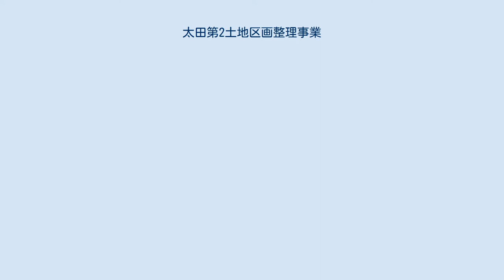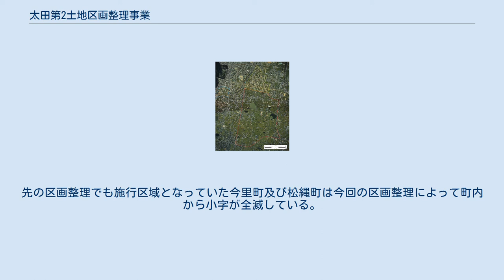太田第2土地区画整理事業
高松市中心部南端から南部郊外にかけての航空写真に区画整理事業の境界を重ねたもの。
左上が栗林公園。
撮影時の1980年時点で太田第2土地区画整理事業（ ）は事業開始前の農村地帯が広がっている。
隣接する太田第1土地区画整理事業（ ）は事業中、南部第1土地区画整理事業（ ）は事業完了間近で大部分の基盤整備が完了している。
国土交通省 国土画像情報（カラー空中写真）を基に作成 太田第2土地区画整理事業（おおただいにとちくかくせいりじぎょう）は香川県高松市で施行された土地区画整理事業である。
事業主体は高松市。
施工区域は大部分が太田地区にあたり、先行事業の太田第1土地区画整理事業に対して第2地区と呼ばれる。
 正式名称は高松広域都市計画事業太田第2土地区画整理事業で、施行区域は高松市今里町、松縄町、伏石町、木太町、林町、太田下町及び多肥下町の各一部である。
その施行面積は3,603,399.77m2（約360.3ha）、事業費は640億2600万円で、土地区画整理事業としては全国最大規模である（全国の土地区画整理事業の平均的な施行面積は約34ha）。
 施行区域は高松市中心部の南に位置する郊外地域で、1980年代頃の事業開始当時は田園地帯であったが、市街地に隣接していることから近い将来、都市化によるスプロールが予想される地域であった。
そのため「無秩序な開発によるスプロール現象を防ぎ、街路・公園・上下水道等の整備を含む計画的な都市基盤整備を図る」ことを目的として高松市が事業主体となり1987年（昭和62年）2月20日にこの事業が始まった。
 この区画整理の進行により高松市南部の郊外地域に広大な都市空間が生み出され、そこに人口が流入し宅地化が進み、幹線道路沿いにはロードサイド店舗が立地するなど高松市における郊外化を大きく進行させた。
加えて、施行区域内に鉄道駅は存在せず、公共交通機関は一部地域を走るバスのみであることから、地区内外への移動手段は専ら自家用車に依存せざるを得ない環境にあり、高松都市圏におけるモータリゼーションを一層進めた。
事業の完成が近づいた2000年代になるとそれらの現象はピークを迎えたが、それに伴う中心市街地の空洞化が深刻な問題として認識され始め、市街地では民間が主導となった高松丸亀町商店街再開発が行われたり、高松市が総合計画にコンパクトシティの方針を明示するなどこの事業の完了を機に郊外化をこれ以上進めない動きが起こっている。
 区画整理に伴い整備された主な道路としては国道11号高松東バイパス（さぬき夢街道）、レインボーロード（高松市道上福岡多肥下町線）、サン・フラワー通り（高松市道朝日町仏生山線）や高松市道木太鬼無線などがあり、いずれも高松市中部の幹線道路網を構成する主要道路となっている。
 中でもレインボーロードはこの区画整理地域全体のシンボル道路に位置付けられており、幅員11mの広い歩道部分は「光のプロムナード」「水のプロムナード」「花のプロムナード」「風のプロムナード」のゾーンに分けられ、それぞれテーマに沿ったモニュメントや噴水が配置されているなど、特徴的で個性的な空間を形成している。
 事業区域内の住所は全域で換地処分公告翌日の2008年（平成20年）11月1日を以って変更された。
町名に関しては親しみの観点から原則として変更はせず、地番整理を行うことにより地番を改めて振り直すこととした。
街区ごとに親番を振り、街区内に枝番を振る方式である。
その際、これまで使われていた地番を使用すると混乱をきたす可能性があることから、今里町は401番から、松縄町は1001番から、伏石町は2001番から、木太町は5001番から起番している。
 行われたのは地番整理のみであり、住居表示は行われていない。
 住所変更に伴う関係条例の改正は2008年9月18日に高松市議会において原案通りに可決した。
 施行区域は全域が小字の存在する地域であったが、地番整理に伴いかつての第1地区と同様に全廃されている。
先の区画整理でも施行区域となっていた今里町及び松縄町は今回の区画整理によって町内から小字が全滅している。
 ※太字は全消滅、斜体は大部分消滅、通常体は一部消滅を示す。